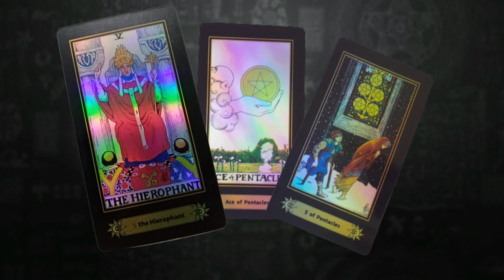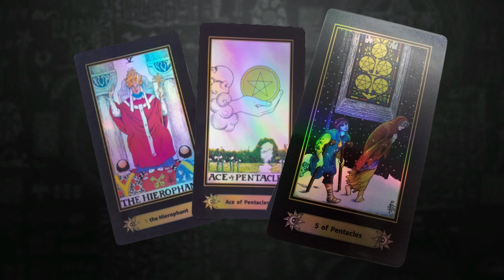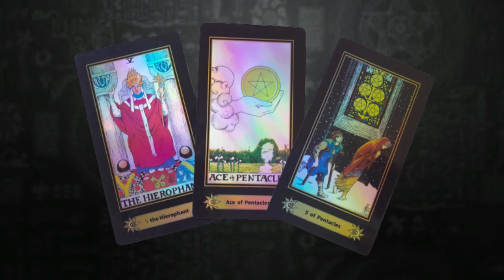LLego Gaby con la triada de la semana, |||ENHORABUENA CUERVITOS